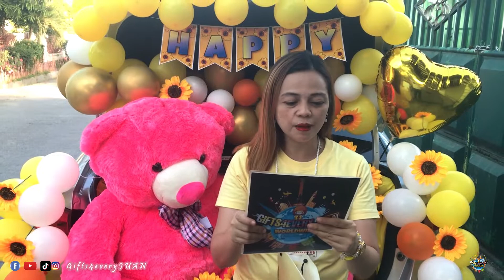1ST BIRTHDAY SURPRISE - SURPRISE DELIVERY IN NUEVA ECIJA | NOVEM SASA ABULE